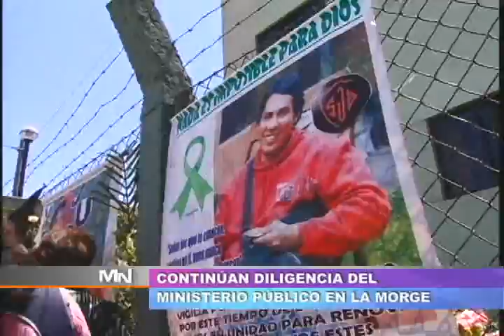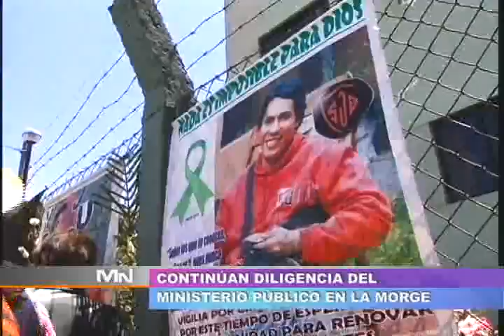TVMUNDO Arequipa: Arequipeños llevan flores para Ciro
Cientos de pobladores arequipeños acudieron a la morgue central para dejar flores, exigen una exhaustiva investigación durante la necropsia que se le practica al cuerpo de Ciro Castillo Rojo.